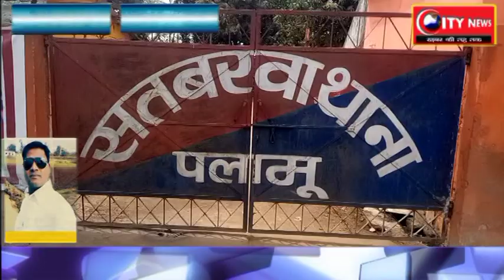पलामू--पुलिसिया कार्रवाई के विरोध में सब्जी विक्रेताओं ने किया जमकर हंगामा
'सतबरवा से बनारसी की रिपोर्ट